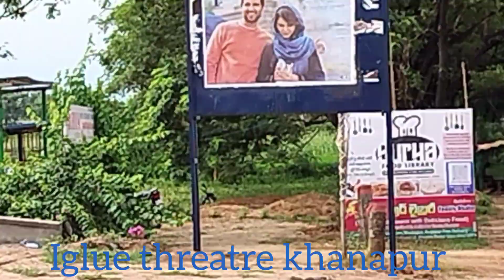Kushi movie iglue threatre